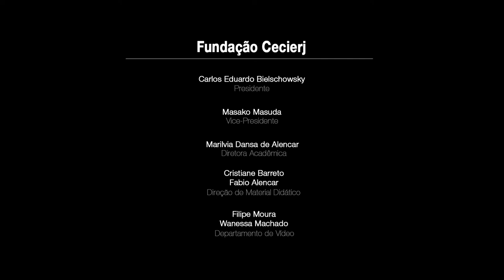Boas vindas aos alunos do Consórcio Cederj 2017.2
Comunicado de boas vindas aos alunos do Consórcio Cederj  presidente da Fudação Cecierj, Carlos Eduardo Bielschowsky.